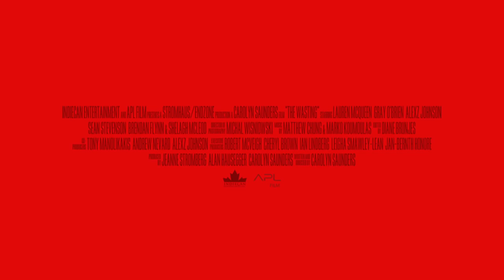The Wasting (trailer)